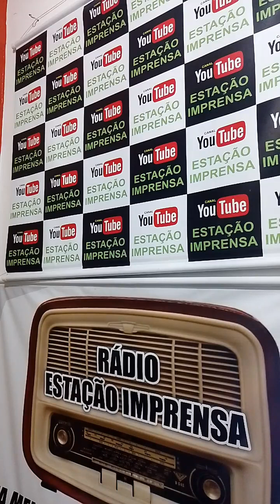TOTAL "IMPRUDÊNCIA" DE MOTORISTA DE ÔNIBUS PROVOCA MORTE DE MULHER EM SP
De acordo com o boletim de ocorrência, a vítima, Cynthia Montiel Barbosa, estava a caminho do trabalho, na avenida Amador Bueno da Veiga, quando foi atingida. Ela teria atravessado a rua enquanto o sinal para pedestres estava verde.